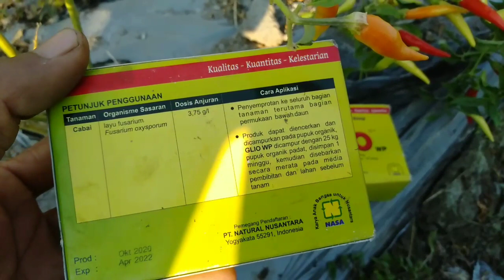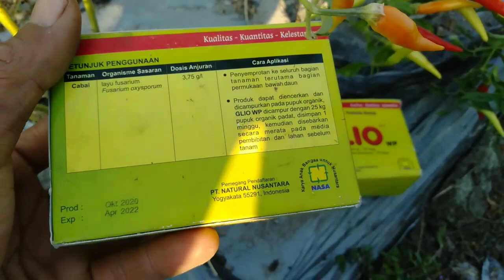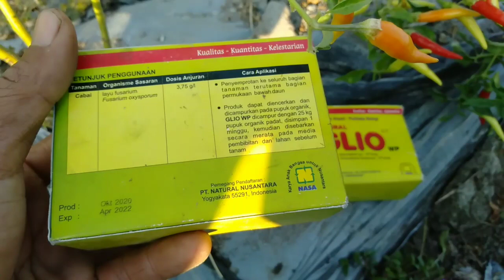CARA MENGATASI LAYU FUSARIUM DAN BAKTERI PADA TANAMAN CABE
Baik Di kesempatan video kali ini Kita sharing lagi seputar pertanian bagaimana cara mengatasi Layu Fusarium pada tanaman cabe kita menggunakan pestisida biologi dengan merek dagang GLIO,produk nya kalian bisa dapatkan di mitra atau member NASA terdekat ia.
Atau bisa juga langsung ke penjualnya
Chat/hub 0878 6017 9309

Buat Teman-teman yang ingin kenal akun medsos saya

Manfaat Natural GLIO Nasa Penyakit Sasaran 1. Sasaran utama : -Rebah semai (Phytium sp. Rizoctonia sp.) -Penyakit Layu (Fusarium sp. Pseudomonas sp.) 2. Sasaran lainnya : -Penyakit Antraknosa (Colletrotichum sp. Gloeosporium sp.) -Akar Gada/Bengkak (Plasmodiphora sp.) Glio dapat menghancurkan inokulum sumber infeksi penyakit tanaman. Glio akan mencegah tersebarnya sumber infeksi penyakit. Glio mampu melindungi akar tanaman dan juga perkecambahan biji dari sumber infeksi penyakit tanaman. Selaras dengan keseimbangan alam, aman terhadap lingkungan, manusia dan hewan. Mekanisme Kerja Natural Glio